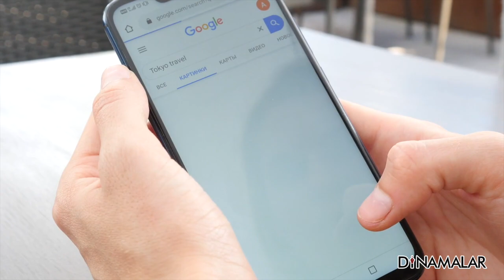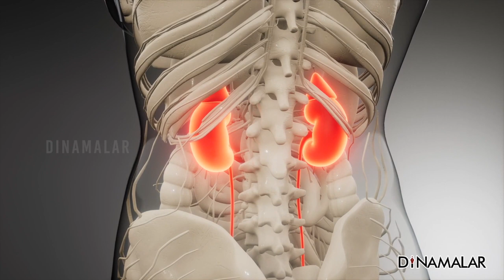கூகுள் பார்த்து எல்லாமே செய்யாதீங்க | பாடிபில்டர் அட்வைஸ்